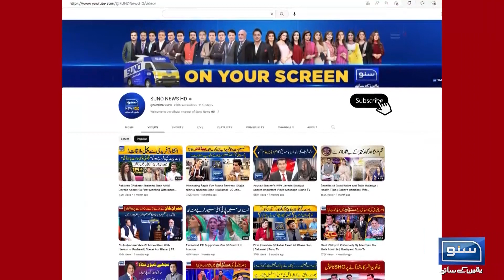Smog Advisory of NDMA Continues | Breaking News | Suno News Hd